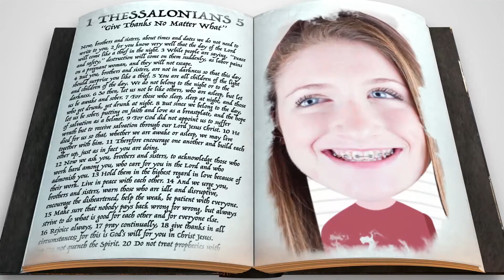Video Bible Story for the week of November 1, 2020